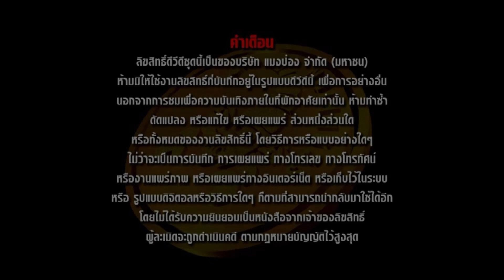Opening/Closing To Five Children and It (2004) 2006 DVD (Thai Copy)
Premiere Version.
NOTE: Some Contents Had Been Removed Due to Copyright.

Thai: มังกรซ่ากับห้าแสบ